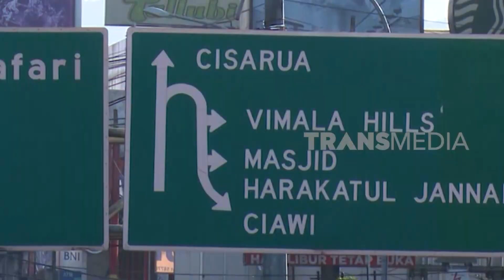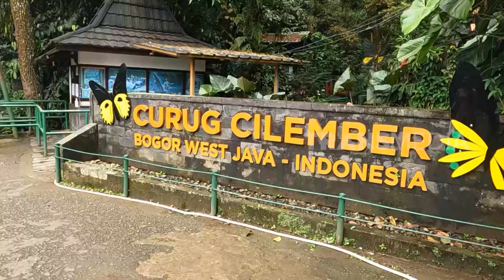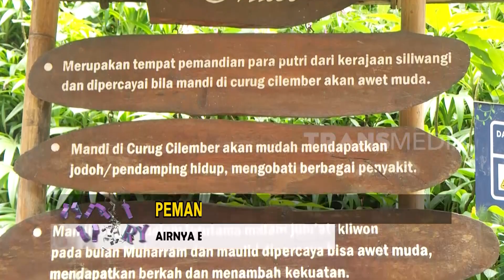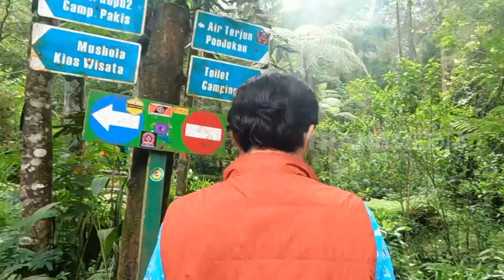Pemandian Putri Raja Curug Cilember | SECRET STORY (24/12/22)